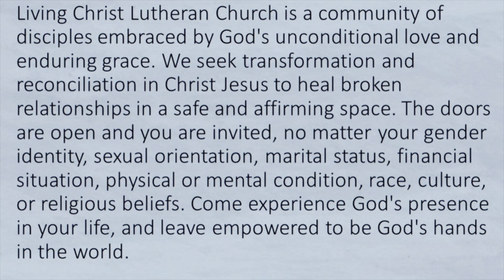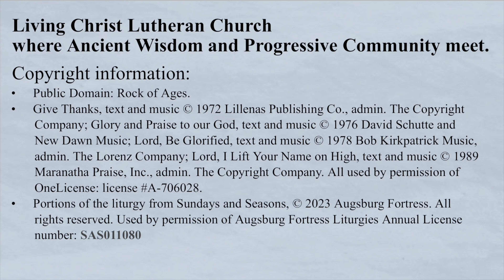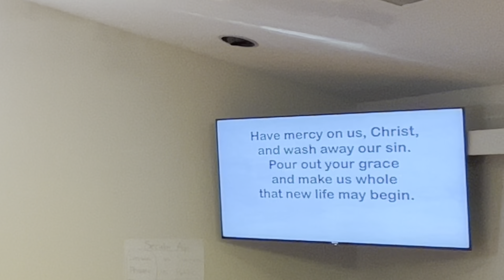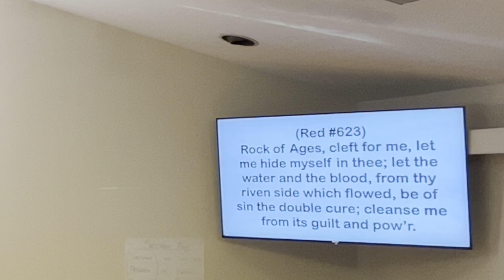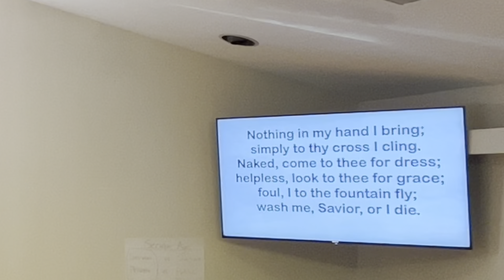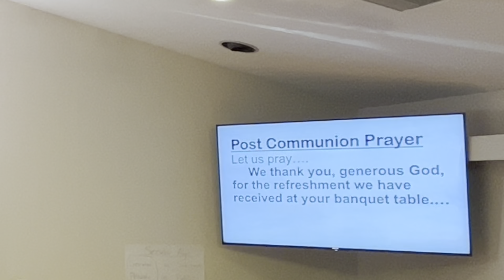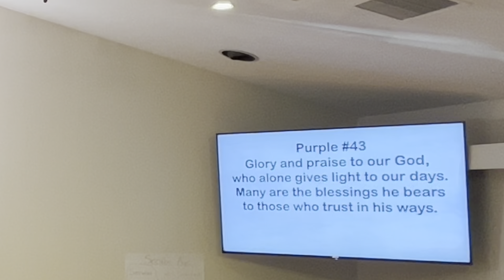Twenty-first Sunday after Pentecost Recorded Worship Service - October 22, 2023